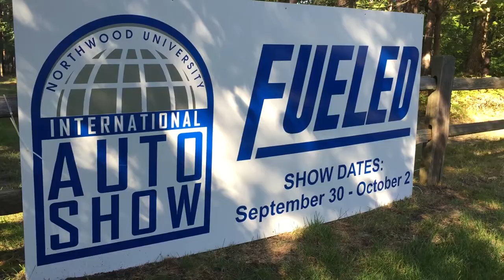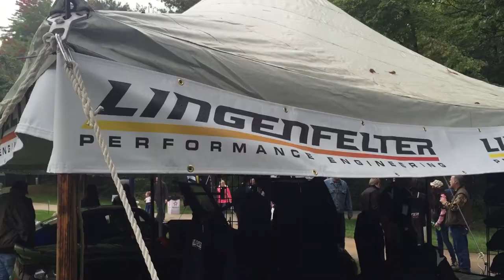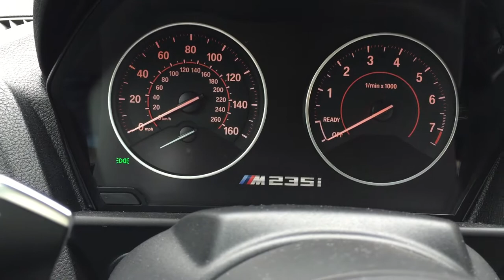2016 Northwood University Auto Show After Movie